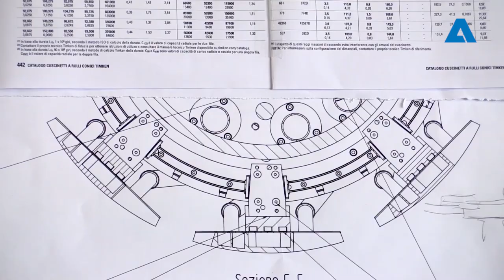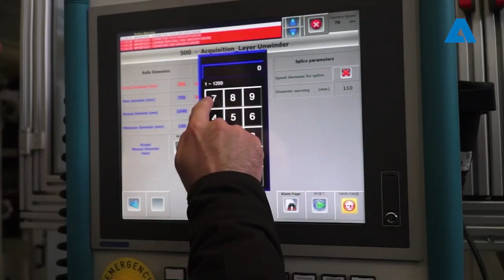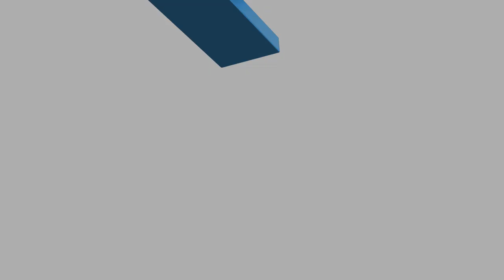ANDRITZ Diatec Image spot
ANDRITZ Diatec offers a wide range of technical and egineering solutions  for the hygiene industry e.g. baby and adult diapers and femcare products.